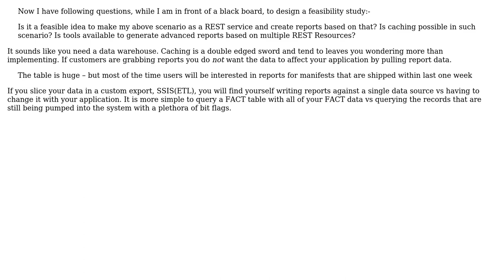Software Engineering: Reduce server hit for reports by caching REST resources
With thanks & praise to God, and with thanks to the many people who have made this project possible! You are responsible for your own actions.